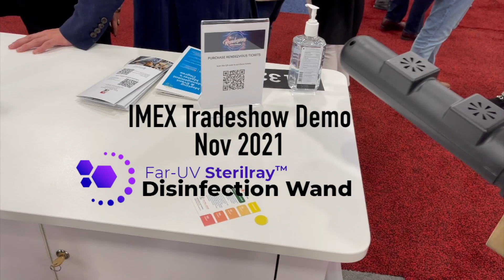GermBuster Sabre Demo using Intellego Dots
We demonstrate the power of the Sterilray GermBuster Sabre (formally known as the Disinfection Wand) at IMEX 2021 using Intellego's 222nm dosimeter dots.

Intellego’s color-changing indicators provide instant, visible evidence of an invisible process, so end-users can confirm that their device has delivered sufficient irradiation to kill or inactivate harmful bacteria, viruses and spores.

Understanding Dose & Pathogen Inactivation
As with all wavelengths within the Far-UV spectrum, it is critical to identify how much germicidal dose is delivered. There are no known pathogens that are resistant to Far-UV, but inactivation is dependent on the amount of photons delivered.
A recent study using 222 nm found that a dose of 3 mJ/cm² was able to achieve a 99% reduction of SARS-CoV-2. Earlier studies have shown that a dose of 10 mJ/cm² can achieve a 99.99% reduction of E. coli and Pseudomonas aeruginosa, and a dose of 20 mJ/cm² can achieve a 99.99% reduction of Staph aureus. With Far-UV Dosimeters, users have a simple, visible method to measure and monitor Far-UV device performance.

Intellego Product Details:
Designed for use with 222 nm devices
Adhesive 1″ dots easily peel off card
Check mark appears at 5 mJ/cm²
Color-indicates 20, 50, 75, 100 and 150 mJ/cm²
Validated by RISE: Research Institutes of Sweden
Single use only. Do not reuse.
3-year shelf life